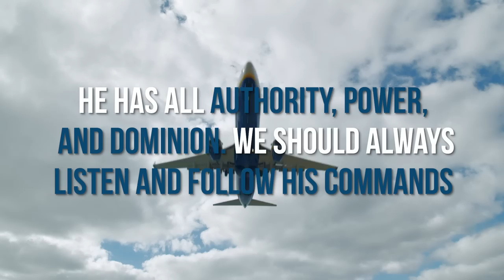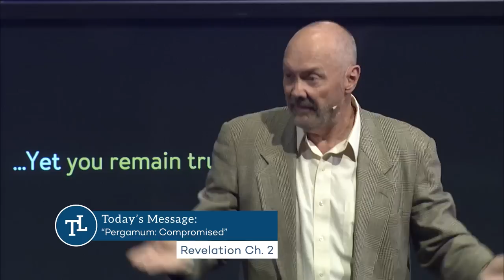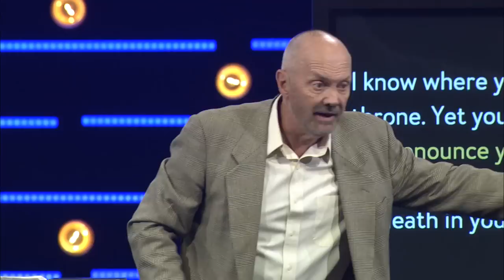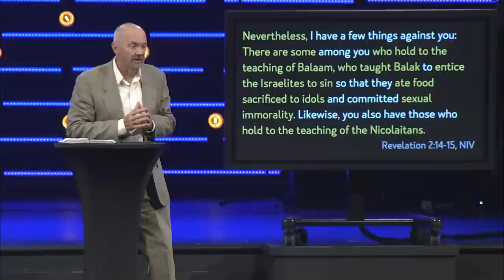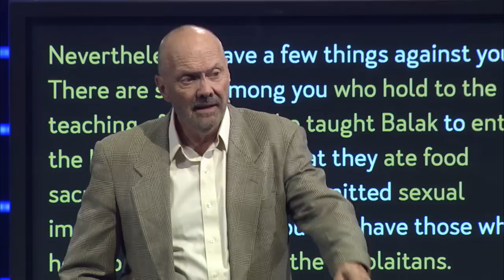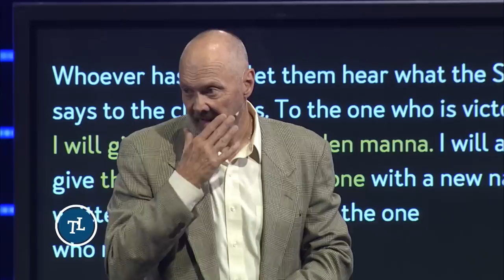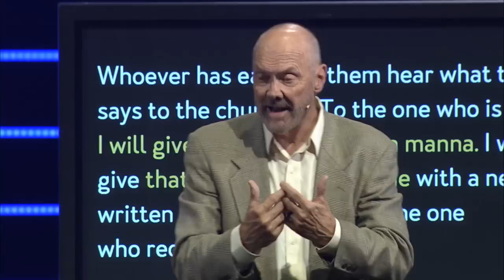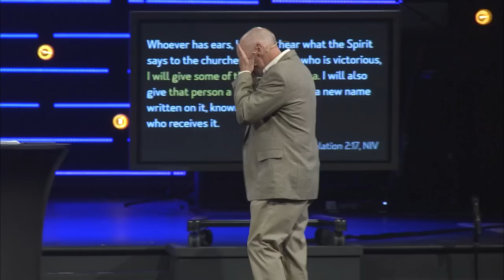Pergamum: Dealing With The Devil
The church of Pergamum was located right in the middle of Hell’s headquarters. Living in the shadow of Satan himself, the smell of satanic influence was everywhere. Satan may have visited other towns, but he made his home in Pergamum and this was his neighborhood. Just like Pergamum, the Church today is always going to be dealing with the devil. The lesson we need to learn from this church today is how to deal with the devil and not succumb to his tactics and schemes. So as we dive into this section of Scripture, we’ll learn that lesson by looking at three specific things Jesus addressed in His letter to the church in Pergamum.